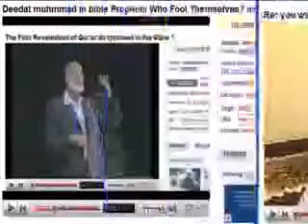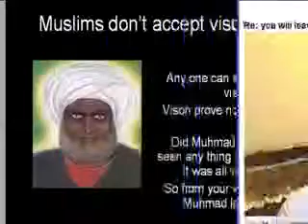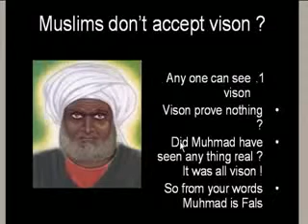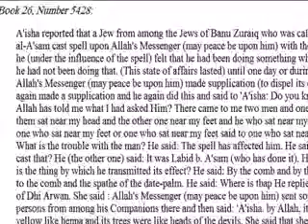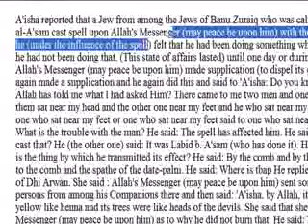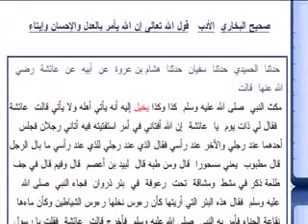Muhammad never saw a angel